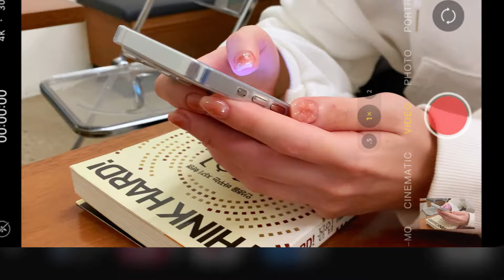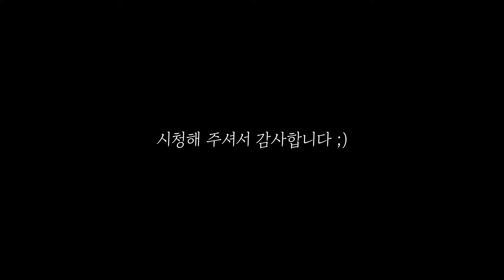༘ ⊹ ࣪ ˖𐙚 ⋅˚₊벚꽃 지기 전 올리는 🌸 봄 느낌 낭낭 치크 네일 🎀 | 투명리본파츠 | 스톤아트 | 네일 브이로그🩷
제가 넘 좋아하는 언니와~..˞♡ฅ(ᐤ꒳ᐤฅ) ‹3
벌써 벚꽃이 만개했어요🌸🫧
너무 이뻐서 황홀할 지경,,

다들 행복하고 활기 찬 나날 보내시길 바라며🩷